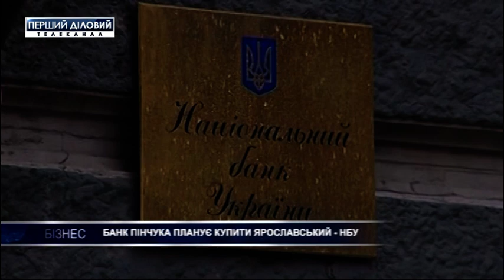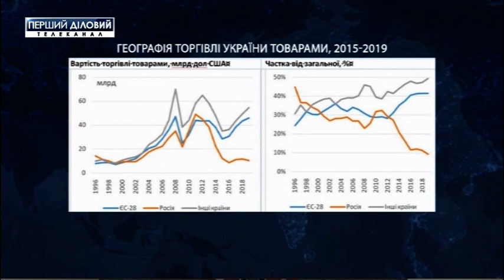Инфовечер за 5 февраля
Недавно бизнес-среду всколыхнула новость о том, что Виктор Пинчук хочет продать свой газовый бизнес. Впоследствии в пресс-службе бизнесмена опровергли информацию. Однако возможность подобного развития событий очень заинтересовала общественность. Для обсуждения этой темы ведущие Анна Кошман и Евгений Наумов пригласили Геннадия Кобаля - директора ExPro Consulting.
Также в выпуске программы обсуждается сотрудничество Украины с ЕС, Китаем и Турцией, внедрение промышленного безвиза.